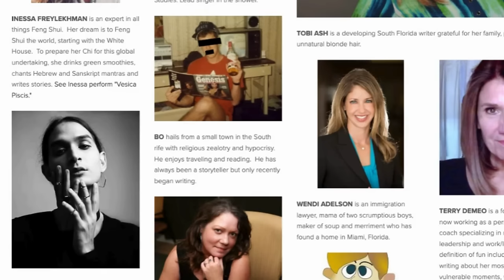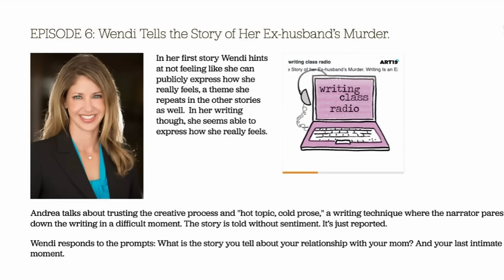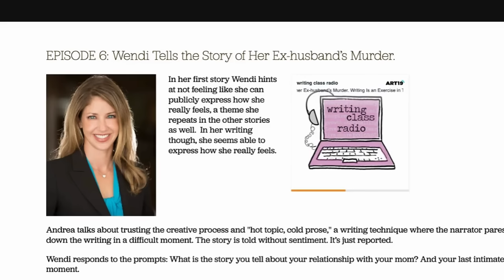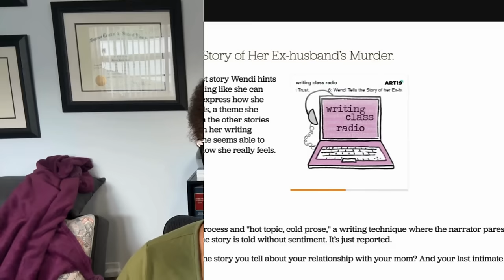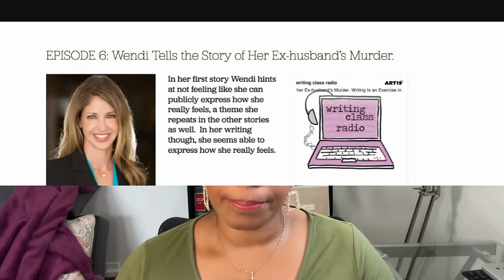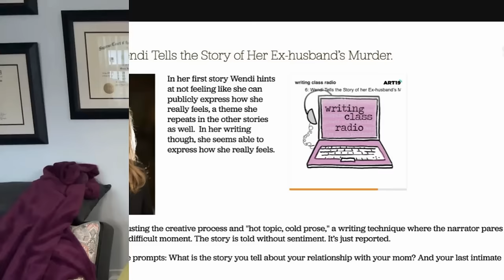Wendi’s Mask: Reaction to Wendi Adelson’s Short Story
In 2015 the podcast “Writing Class Radio” recorded Wendi Adelson reading her short story about the 2014 murder of her ex-husband, Dan Markel. She spoke about how she’s able to express herself and her true feelings in her writing but not in real life.

In 2016, the first arrest was made in Dan’s murder case. In 2023, after 3 successful prosecutions of individuals involved in Dan’s murder, Wendi’s brother, Charlie, was also convicted and sentenced to life imprisonment for his role in conspiring to murder Dan. A week after Charlie was convicted, their mother, Donna Adelson, was arrested at the airport as she was attempting to flee on a one-way flight to a non-extradition country. Donna has been charged for her role in her late ex-son-in-law’s murder and will likely face trial in Leon County, FL in 2024.

At the time of uploading this video, Wendi Adelson has not been arrested in connection with her ex-husband's murder.

Writing Class Radio, Season 1 Episode 6: Wendi Tells the Story of Her Ex-Husband’s Murder